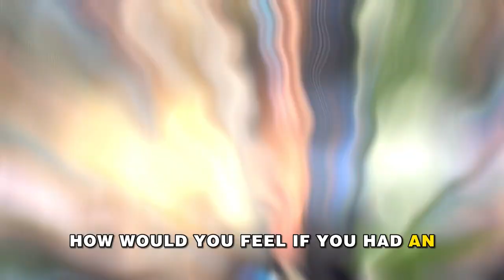Automate Your Bitcoin Profits: AI Trading Bots Raking in 10% Monthly Gains!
Ready to skyrocket your earnings? Discover the power of Bitcoin AI Trading Bots in this game-changing video! Learn how to consistently earn over 10% in profits each month, effortlessly. With our step-by-step guide, you can start generating passive income without any prior experience. Don't miss out on this opportunity to revolutionize your financial future!